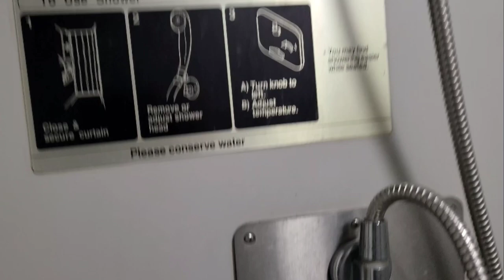Empire Builder FAQs 2021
My experience traveling first class on Amtrak's Empire Builder route